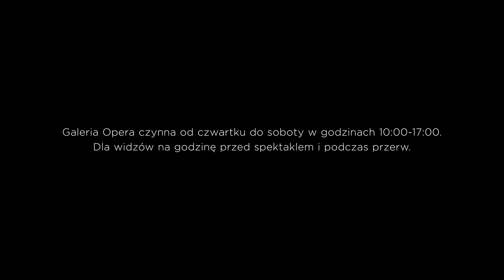ZBYSŁAW MAREK MACIEJEWSKI - wystawa / exhibition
Zapraszamy na wystawę prac Zbysława Marka Maciejewskiego, którą można oglądać w Galerii Opera od 25 stycznia do 4 marca 2018.

Galeria Opera czynna jest od czwartku do soboty w godzinach 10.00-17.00. Wejście przez hol kas przedsprzedaży. Dla widzów na godzinę przed spektaklem oraz w czasie przerw.

[ENGLISH]

We invite you to come to the Opera Gallery to see the Zbysław Marek Maciejewski's exhibition that will be open till March 4th 2018.

Opera Gallery is open from Thursday to Saturday, 10 am–5 pm.
Enter through the box office lobby.